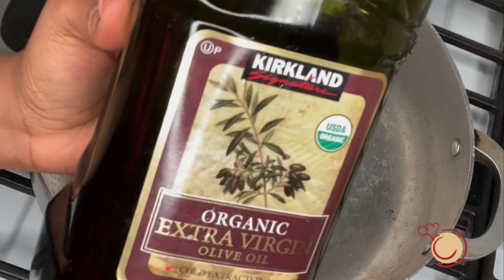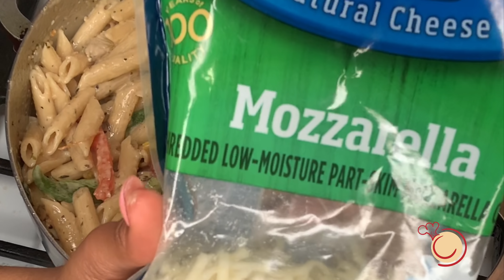HOW TO MAKE Creamy Jerk Chicken Rasta Pasta || w/ Coconut milk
Ingredients :
Predue grilled chicken beast
penne pasta
Green peppers (red, yellow, green)
onion
Tomato
Scallion
Garlic
Thyme
Pimento
jerk seasoning (homemade)
Coconut milk
Heavy cream

A Big Shoutout to @adunkleydesigns on Instagram for designing my logo. Hit him up if you need anything :). HE IS AMAZING I WAS EVEN ABLE TO INTERACT WITH HIM WHILE HE MADE MY LOGO ON FROM MILES AWAY ON JOIN ME. His work is inspiring and he cares about his client GO check out his passion for designs, you won't be disappointed tell him I sent u :*